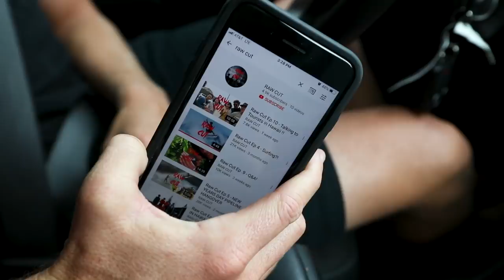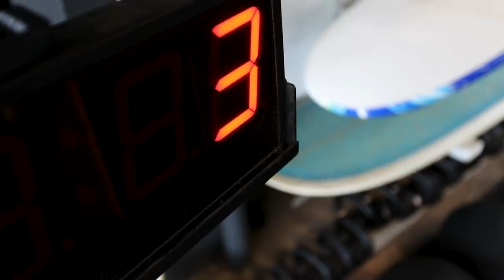TRAINING THE THUNDER THIGHS!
Welcome to Nate's Big Adventure! He cares for his little shrimps and thunder thighs. Then trains till he can barely breathe and cools off with a sunset surf.

Film&Edit
Zoard Janko